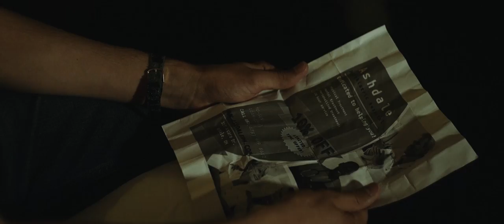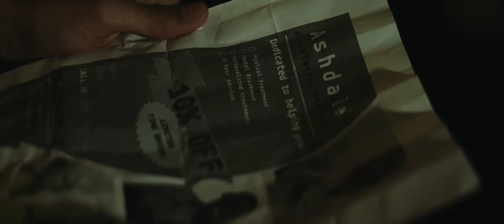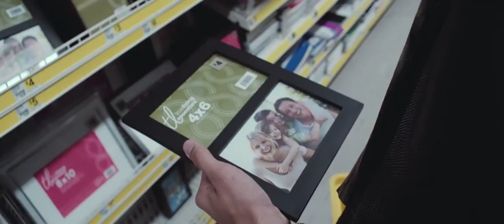2017 AAHSFF Best Direction "Viceroy" by Stone Taul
"Viceroy" by Stone Taul

Winner of "Best Direction" for The 2017 All-American High School Film Festival.